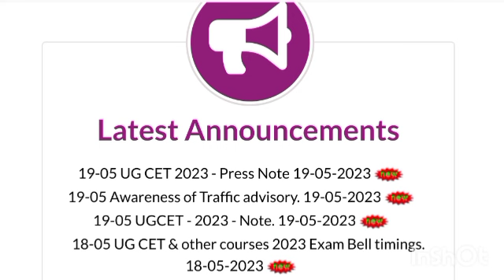KCET 2023 Maths Answer key with Solutions | Code A 2 solutions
Key Answers
KCET 2023 Maths Answer key with Solutions | Code A 2 solutions | Check you score 👍🏻
GARDEN VILLAS
KARNATAKA
KCET - 2023 - MATHEMATICS - KEY ANSWER AND SOLUTIONS